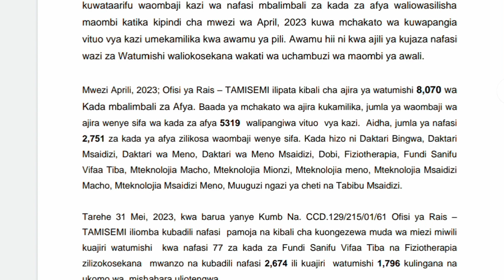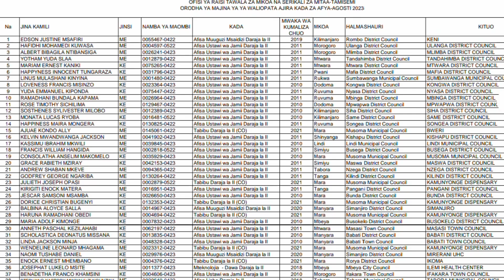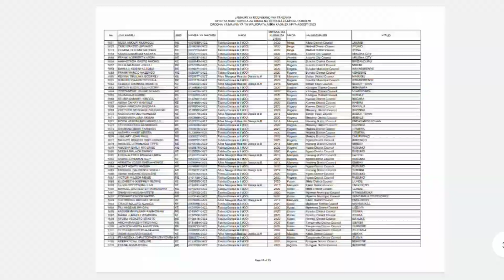ORODHA YA MAJINA YA WALIOPATA AJIRA KADA ZA AFYA-AGOSTI 2023|AJIRA MPYA KADA YA AFYA 2023/24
MAJINA YOTE YAKO HAPA